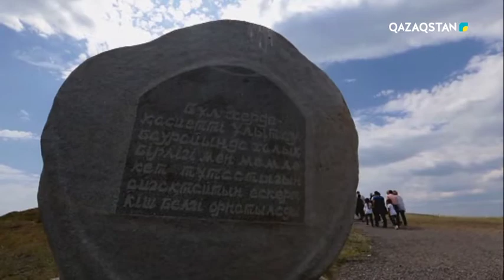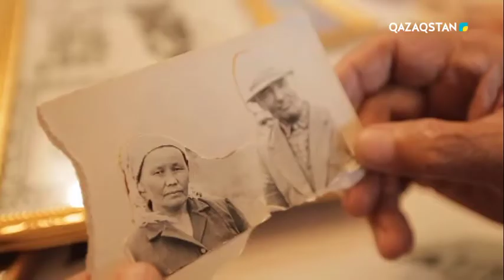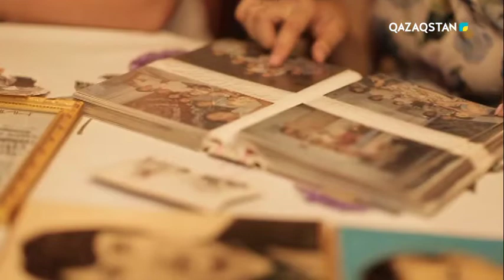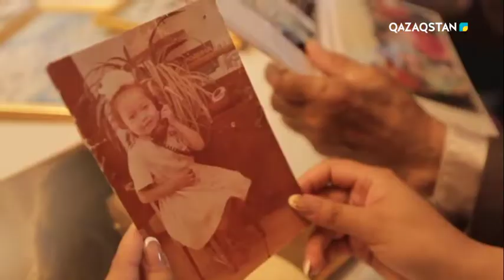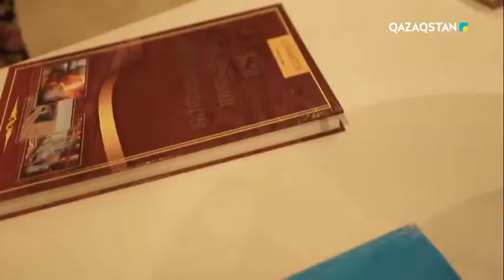Мерейлі отбасы. Қарағанды облысы. Әуезовтер отбасы. Көпбалалы еңбекшілер